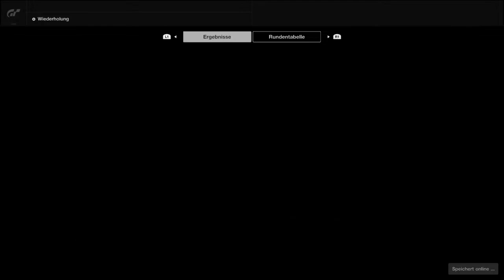Gran Turismo SPORT FIA GT Manufacturer Series 2017 Testsaison 12 Runde 4